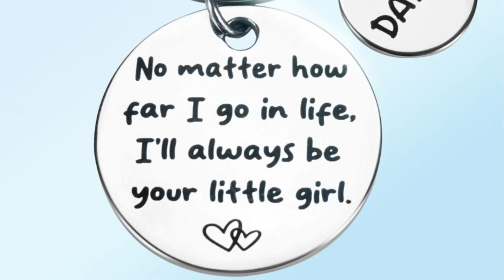KEYCHAIN FATHER'S DAY GIFT - urecover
Dad Christmas Gifts Presents from Daughter - Dads Stocking Stuffers Keychain Gift for Dad Who Wants Nothing from Daughter Kids Girl Cool Christmas Fathers Day Birthday Gifts for Dad Step Father in Law

MEANINGFUL GIFTS FOR DAD: URECOVER keychain for dad is engraved with a sincere message “No matter how far I go in life, I'll always be your little girl.” Perfect small gifts to express your full love for dad in a fun way. Unique love stuff gifts for daddy step dad from daughter baby girl. Sweet gifts for father dad from little girl daughter to show your love and care
HOLIDAY SEASON GIFTS: Keychain for dad from daughters little girls is a perfect present for daddy on Birthday, Fathers Day, Christmas stocking stuffers. An amazing keychain will put a big smile on your dad father stepdad face. Your dad will always think of your full love for him
SMALL GIFT, BIG CONCERN: URECOVER keyring represents a daughter's endless love for her father. Even if you work/study outside and cannot be with your father/ dad all the time, as long as your daddy sees this keychain gift, it will be as if his daughter is by the side. Unique gift transcends distance and time and represents the eternal love between father and daughter
HIGH QUALITY & SUITABLE SIZE: URECOVER keychain for dad from daughter is made of stainless steel, which is polished finish and super shiny. Fathers day keychain is made of a hard material that will not deform, and the font is clear and easy to read. The pendant is slightly larger than a one-dollar coin, size: 30mm*30mm